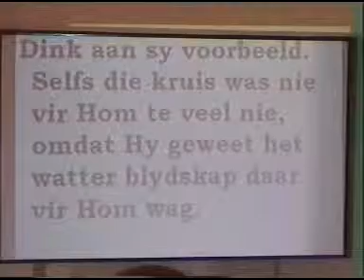2010-11-14 Diens 05 Deel 1 van Preek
Deel 1 van Preek tydens Oggenderediens op 14 November 2010